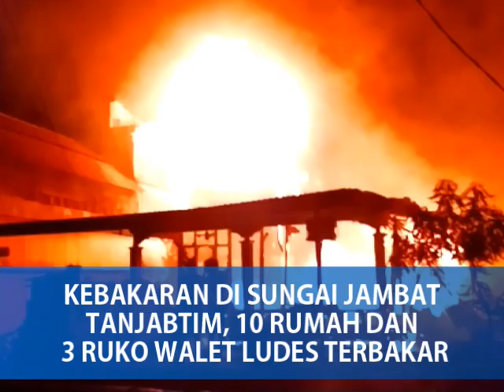KEBAKARAN DI SUNGAI JAMBAT TANJABTIM, 10 RUMAH DAN 3 RUKO WALET LUDES TERBAKAR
MUARA SABAK - Kebakaran hebat kembali terjadi di Kabupaten Tanjab Timur. kali ini si jago merah kembali membara di Desa Sungai jambat, Kecamatan Sadu, Minggu (6/6).

Dikatakan Babinsa Koramil 419-04/Nipah panjang, Serda Bujang menyampaikan, sekitar pukul 23.44 wib pihaknya mendapat informasi dari warga adanya musibah kebakaran rumah yang berlokasi di Parit 3 kiri, Desa Sungai jambat.